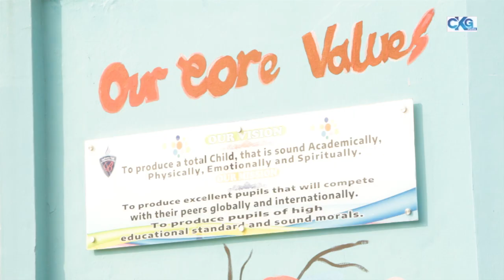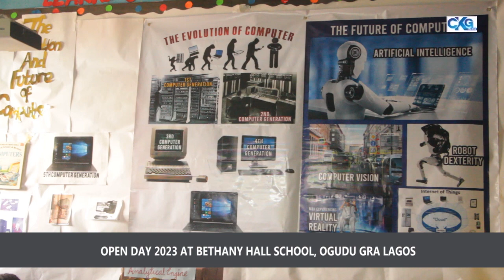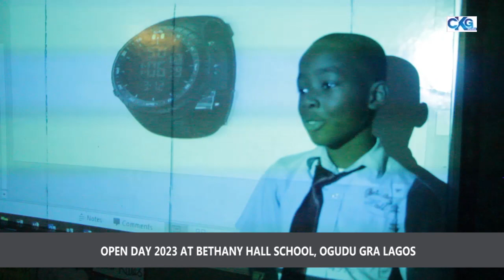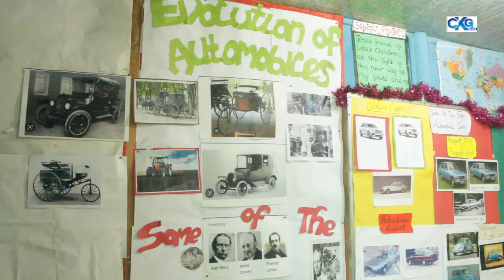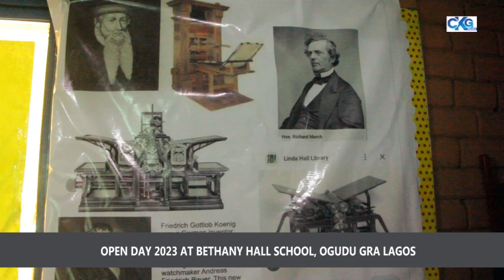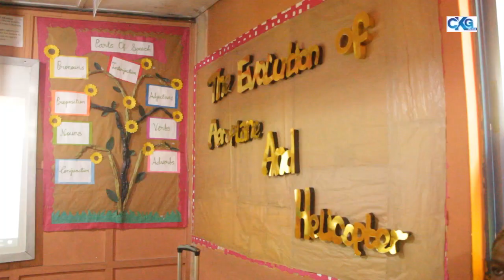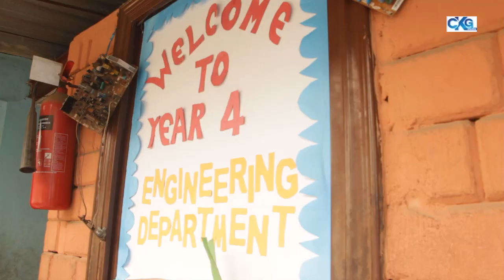BETHANY HALL SCHOOL'S 2023 OPEN DAY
The management of Bethany Hall School, Ogudu GRA Lagos always provides  everything that aids good learning. The school's 2023 Open Day has been adjudged, impressive. A MUST WATCH VIDEO